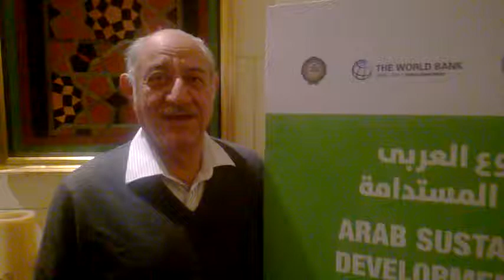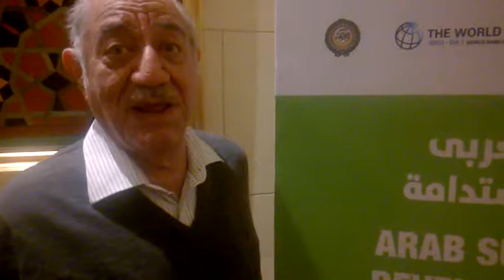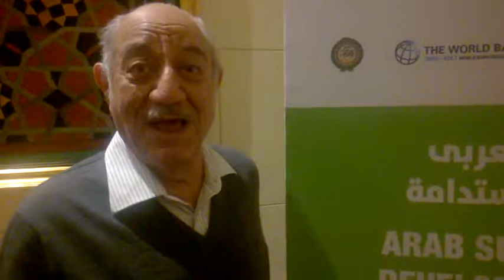د واصف احمد كابلي يتكلم عن الاستبيان الخاص بمعالجة التوحد